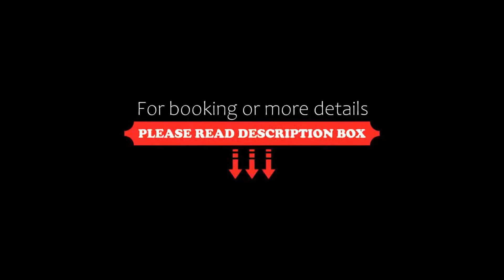Hotel Palace, Bibione, Italy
About Property:
This property is 1 minute walk from the beach. Hotel Palace has a great location on the beach and close to the shopping area and thermal spas in Bibione. Parking is free.
Each room includes beach service of 1 parasol, 1 sun bed, and 1 deck chair.
The Palace Hotel features 2 swimming pools, 1 for adults and 1 for children, and a garden with children's playground. A miniclub for children between 3 and 10 years of ag...
Property Type: Hotel
Address: Via Del Leone 44, 30020 Bibione, Italy
Searching For
1. Hotel Palace - Bibione - Italy
2. Hotel Palace - Bibione - Italy Address
3. Hotel Palace - Bibione - Italy Rooms
4. Hotel Palace - Bibione - Italy Amenities
5. Hotel Palace - Bibione - Italy Offers and Deals
Audio Credit:
Track Title: Blank Slate
Artist: VYEN